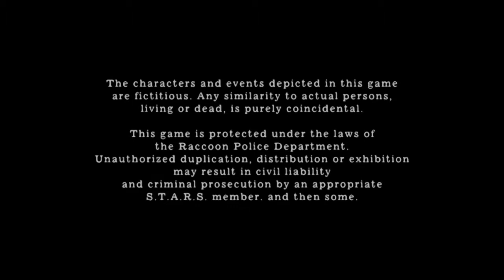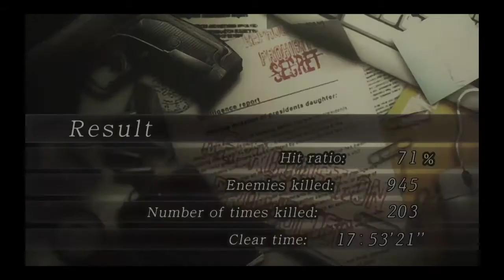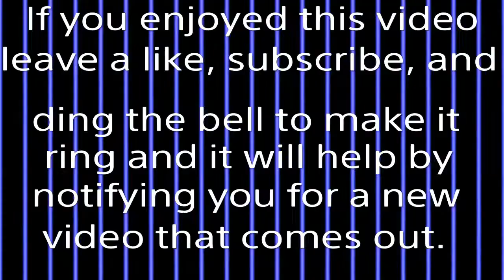Gameplay Resident Evil 4 Professional (Part 16) Boss Fight/Boat Ride Escape And Ending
Professional was tough the bosses was not that bad though. 😅